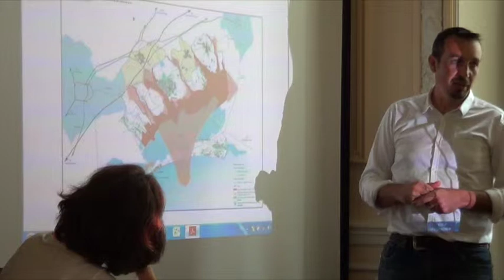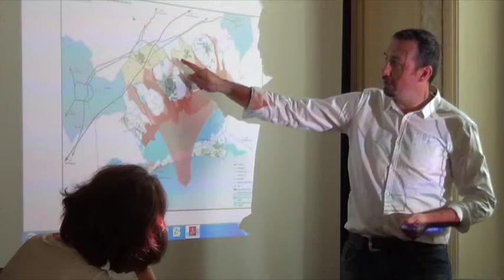Suite aux intempéries, quelles mesures pour le mode agricole?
Conférence de presse de mardi 7 Octobre sur la thématique :
L’après inondation : quelles mesures prendre pour le monde agricole local ?
Au-delà problématique de la loi littoral et du logement des saisonniers agricoles.